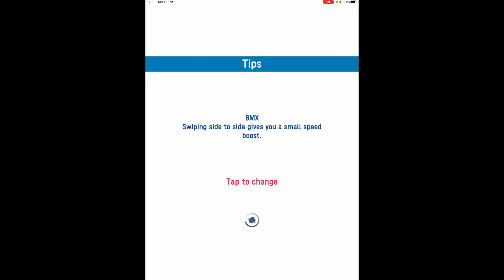Sonic at the Olympic Games